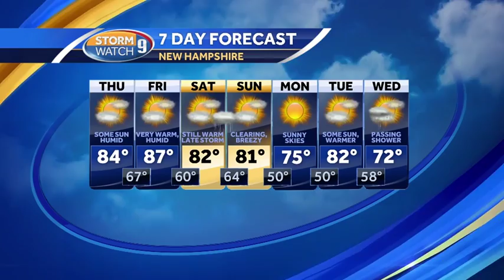Warm, humid on Thursday